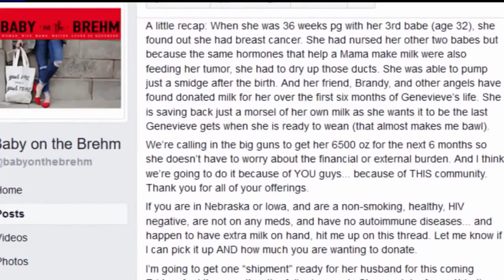Moms send breast milk to Iowa woman battling cancer: DEC 2017